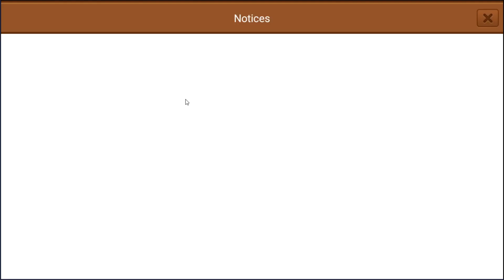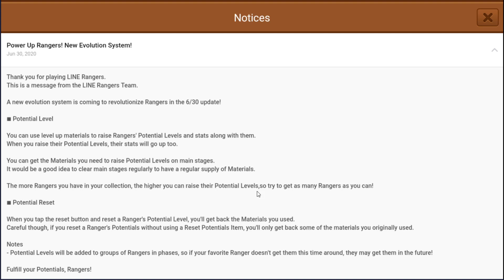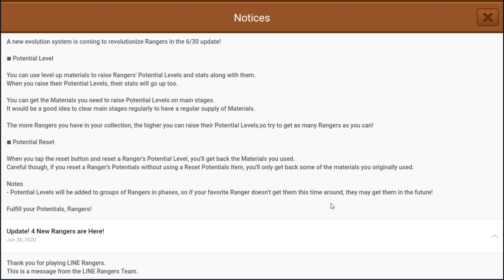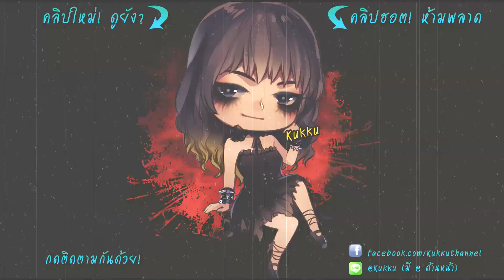LINE RANGERS | กดกาช่าลุ้นเรนเจอร์ใหม่ขบวนการ 4 สี + ระบบใหม่มาแล้ว!!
เรนเจอร์ใหม่เดือนนี้ น่ารักมุ้งมิ้งขั้นสุด มาพร้อมกับระบบใหม่ ที่จะทำให้อัพเกรดตัวเรนเจอร์ให้เทพขึ้นไปอีก มาดูกันว่าอัพเดทอะไรบ้าง